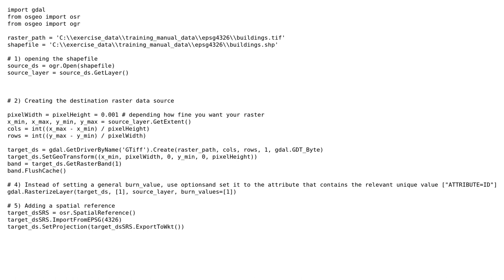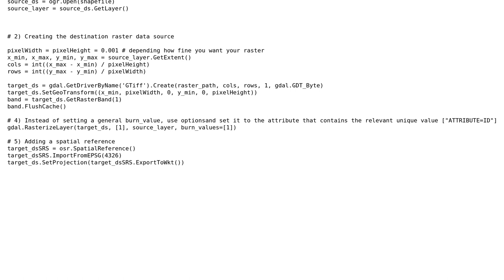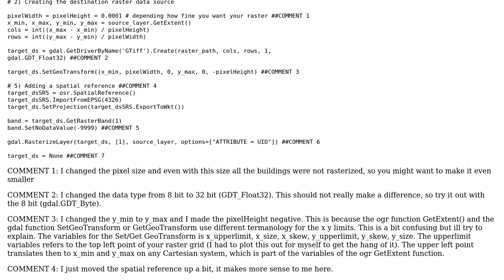GIS: Rasterize a shapefile generate a black TIFF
With thanks & praise to God, and with thanks to the many people who have made this project possible! | Content (except music & images) licensed under CC BY-SA | Music | Images & others | With thanks to user statistics_learning user Jascha Muller and the Stack Exchange Network Trademarks are property of their respective owners. You are responsible for your own actions.